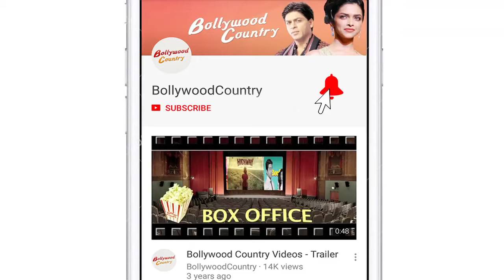Sonakshi Sinha collaborates with Fankind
Sonakshi Sinha took out some time from her busy schedule to collaborate with Anshula Kapoor's online fundraising platform Fankind.